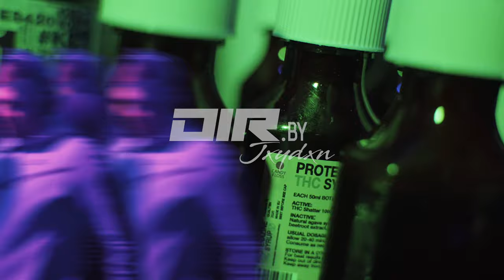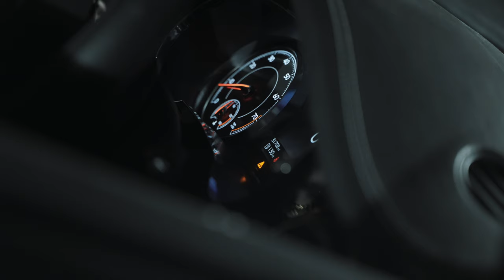Bills - Freestyle (Music Video)